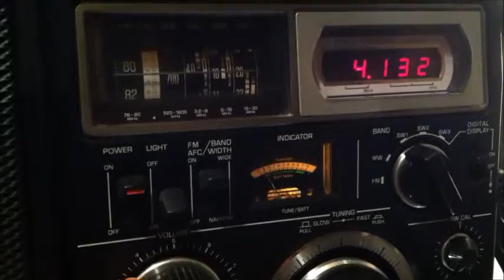Numbers Station 4132khz Chinese Robot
4132khz Chinese Robot　Numbers Station
VC01 - The Chinese robot
National Panasonic PROCEED 2800 RF-2800
松下 プロシード2800 乱数放送
Strange signal on shortwave
short wave SWL DXing DX  HF Shortwave SWL
Number station　 乱数放送　spy　 スパイ　ゾルゲ　暗号
マックス・クラウゼン Amateur Radio HAM ENIGMA
Richard Sorge
Max Christiansen　ゾルゲ　暗号
マックス・クラウゼン